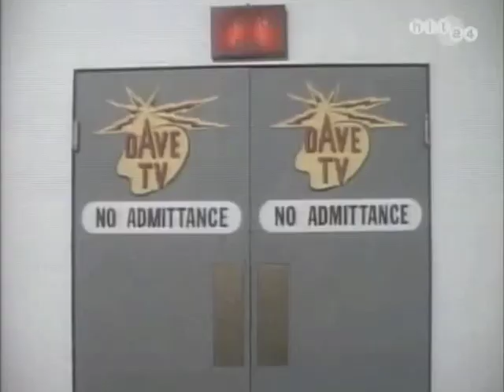David Lee Roth - Just a Gigolo / I Ain't Got Nobody HQ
Clipe apenas com a música sem a introdução inicial do david Lee Roth. O clip foi editado e a música substituida.
Colocarei o clipe completo com a edição da música também